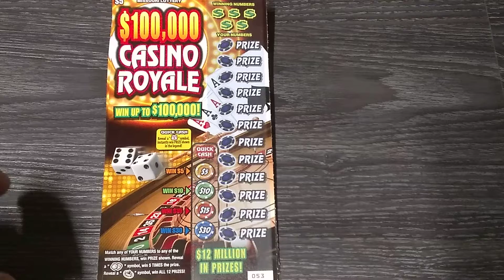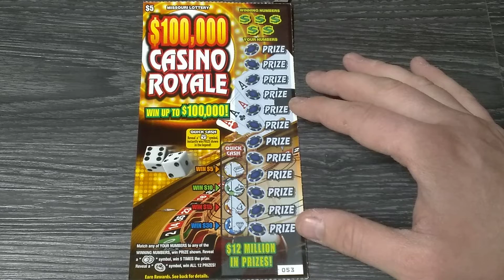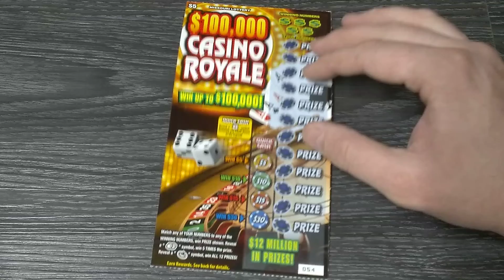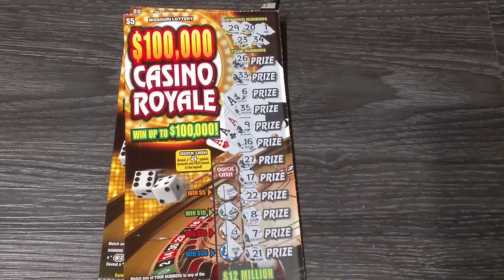2X $5 CASINO ROYALE MISSOURI SCRATCH OFF LOTTERY TICKETS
if you wanna send fun mail I'll scratch your tickets on the channel give you a shout out and send all your tickets back feel free to send at anytime if you have a scratch off channel where you scratch off tickets and wanna swap tickets please email me at first